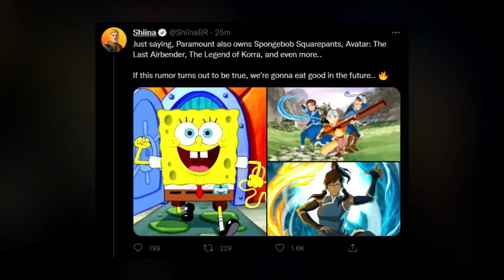FREE REWARDS before SEASON 2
In this video i show you FREE REWARDS before SEASON 2 Fortnite Myth Busting Fortnite Vbucks Fortnite V-Bucks Fortnite V bucks Fortnite klombo fortnite destroy signal jammers in a single match Fortnite destroy and collect telescope parts in a single match Fortnite collect readings from seismometers in a single match Fortnite bounce 5 times on spider-man's bouncers without touching the ground Fortnite FNAF Fortnite green goblin Fortnite FREE REWARDS before Chapter 3 SEASON 2

Week 1

Search chests or ammo boxes at landmarks
Damage opponents while sliding
Jump through flaming rings in a vehicle
Land at the Daily Bugle and finish Top 25
Open a Vault with another player
Get eliminations with an SMG or Sniper Rifle
Discover named locations
Damage opponents with an assault rifle
Harvest resources

Week 2

Damage Opponents from 50 or more Meters with the MK-Seven Assault Rifle
Catch Fish at Sleepy Sound or Loot Lake
Using Spider-Man’s Web Shooters, Travel 50 Meters in One Swing
Purchase Items from Characters
Use a Med-Mist While Sliding
Survive Storm Circles While Carrying a Weapon of Epic Rarity or Higher
Stash Items in a Tent

Week 3

Search Coolers
Slide continuously for 25 meters
Bounce five times on Spider-Man’s bouncers without touching the ground
Talk to Guaco, Bunker Jonesy, and Cuddle Team Leader
Collect stored items from a tent
Damage opponents at Rocky Reels or Condo Canyon
Visit Different Seven Outposts in a single match
Hit weak points while harvesting
Get Eliminations with Assault Rifles

Week 4

Get headshot damage with a Pistol
Harvest Wood from The Joneses, Shifty Shafts, or Logjam Lumberyard
Detonate gas cans to destroy objects
Dance at Chonker’s Speedway, Rocky Reels, and Greasy Grove
Experience Guzzle Juice effects for 15 seconds
Deal damage to enemies with Rare or better Shotguns
Hide in Tall Grass for 10 seconds

Week 5

Build structures at Coney Crossroads, Sleepy Sound, and Condo Canyon
Claim an abandoned tent
Drive a vehicle through water
Knock down Timber Pines
Gain shields using a Shield Keg
Teleport using Rift Generators at different Seven Outposts
Destroy structures with Motorboat Missiles
Damage opponents with an SMG
Purchase items from vending machines

Week 6

Travel 100 meters while flying around a Tornado
Damage an opponent within 30 seconds of crouching in Tall Grass
Purchase a random item from a Malfunctioning Vending Machine
Destroy Timber Pine stumps
Recover health by resting in a Tent
Mark an enemy player using a Flare Gun
Honk a car horn within 10 meters of an opponent
Damage opponents with a Pistol
Deal headshot damage to opponents